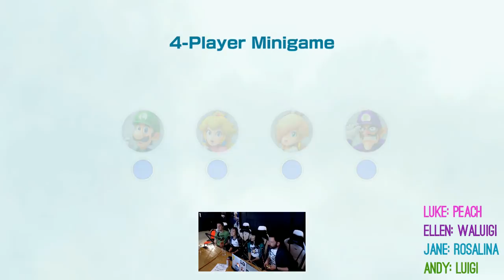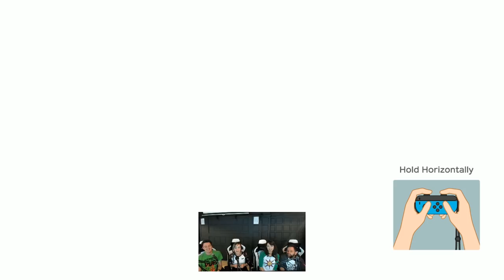MARIO PARTY SWITCH LIVESTREAM: Outside Xtra Plays Super Mario Party LIVE @ Server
Mario Party Switch gameplay! Friendships will be tested as Outside Xtra and special guests Outside Xbox go head-to-head in a four-player Mario Party melee. Super Mario Party for Nintendo Switch is out now.

Thanks to Server for letting us live stream from their fabulous establishment!

Modelled on the gaming cafes of Tokyo, Server & Loading Bar are some of the first venues in the UK to offer gamers somewhere to drink, relax and play